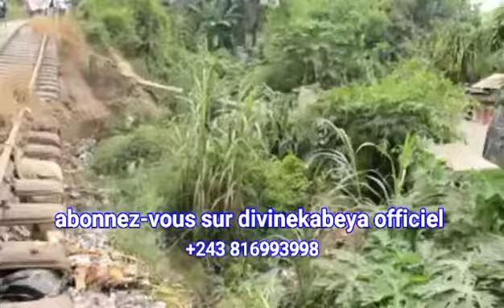kakie ebeti 🔥 dossier ya rail Bana tshangu batomboki nabandeko ya G4 tolanda